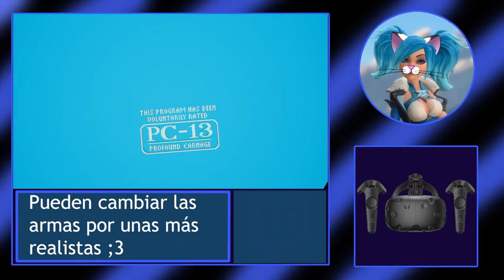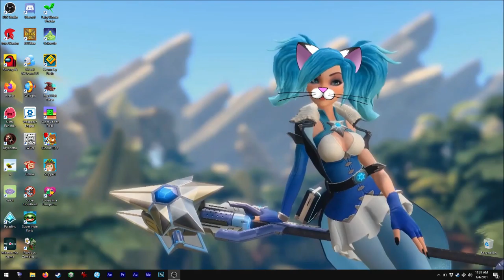Asmie La Chica Gato: Wolfenstein 3D-VR, id Software 1992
¡Hola!

Después de mucho tiempo, ( estuve muy ocupada, lo siento :c ),
aquí tenemos un nuevo video XD

Este es otro juego viejito ¡pero en RV!
Sip, el clásico de DOS, Wolf3D está de regreso pero ahora
en RV para la PC.

Es genial, pero los controles para moverse (sobretodo
para girar) necesitan más trabajo, jeje.

De todas formas, me encanta que ahora puedes acariciar
a los perros para dormirlos en vez de matarlos... ¿es
posible matar a los perros dormidos? ... cosas que
hago por mis fans ( ¡Perdón Firulais! )

Encuéntrenme en Steam como:
asm_124

En discord como:
 - Mi usuario:
asm124#1656